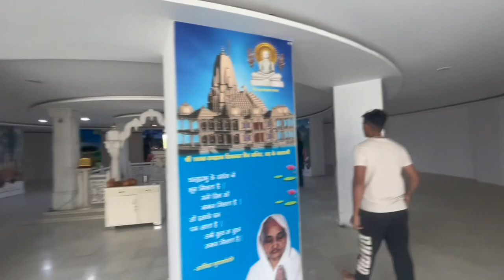Beautiful Lotus Temple 🛕 🪷